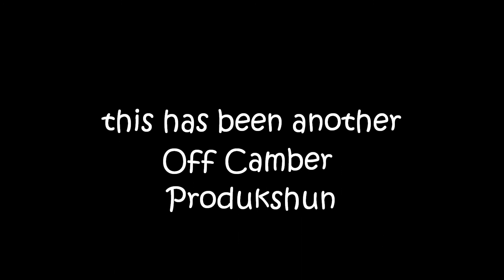Deb & Dave's Wedding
At my friends house filming the launch of some wish lanterns on their wedding night. Unfortunately the lights interfered with the picture but it was still a cool night. Congrats guys.